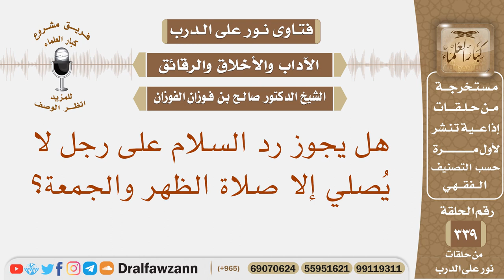هل يجوز رد السلام على رجل لا يصلي إلا صلاة الظهر والجمعة؟ الشيخ صالح بن فوزان الفوزان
نص السؤال: هل يجوز رد السلام على رجل لا يُصلي إلا صلاة الظهر والجمعة؟
السيرة الذاتية :
للاشتراك في قناة الشيخ صالح الفوزان

رئيس الفريق
لمشروع كبار العلماء